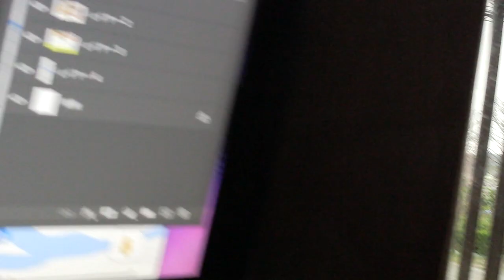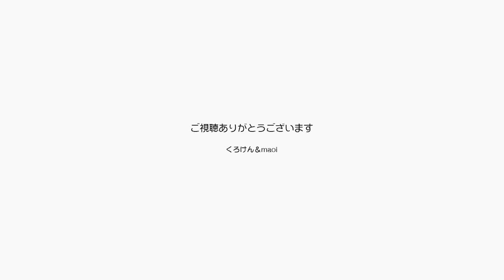春だ桜とアップルパイとジャンくんが可愛いポーズ！【Jean & Pont 2802】2022/3/29 保護猫ジャンけんポン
春が来て桜の満開のニュースで出かけることにしましたが、FACEBOOKで迷い猫の情報がありちょっとだけコースを変更しました。
猫探偵をするスキルはありませんので、通りがかりにたまたま発見を狙ってぐるっと回ってみます。
桜はまだ６、７分咲きでもう少しでしたが、行った先でシャトレーゼのアップルパイを買って帰りました。
迷い猫は気になります。